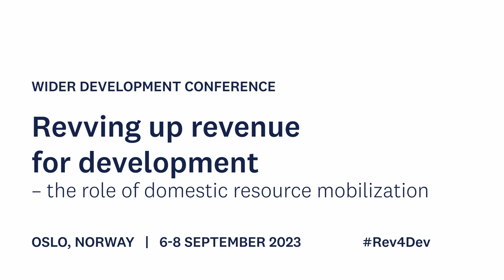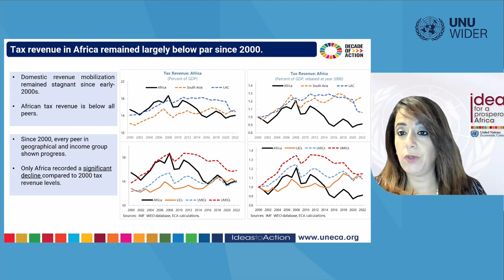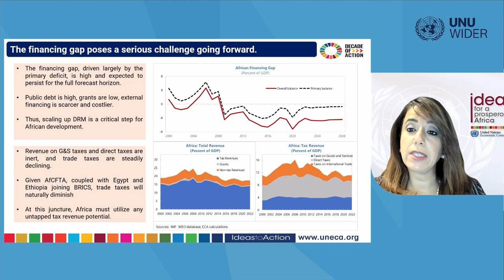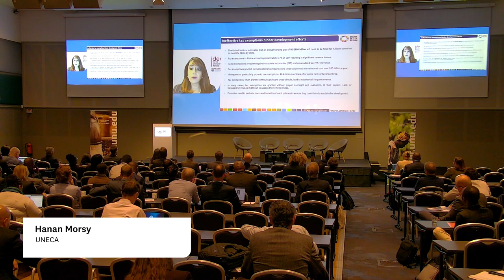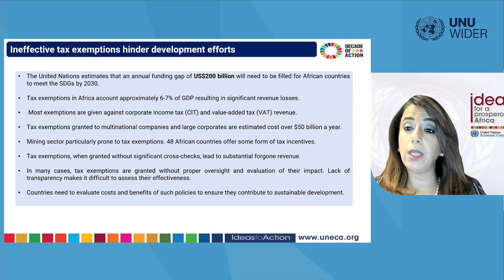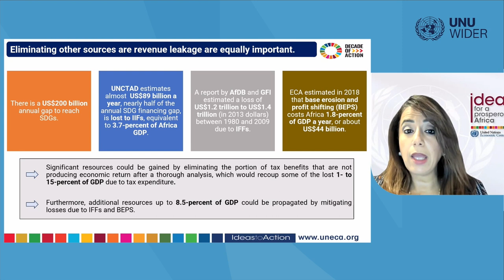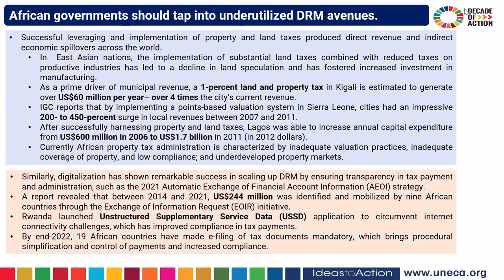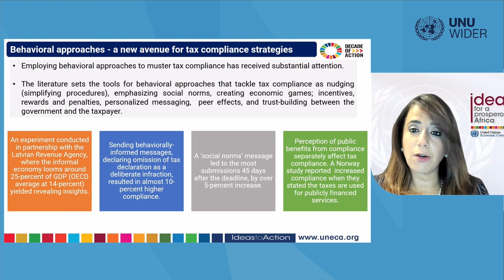Keynote on transitional finance in Africa by Hanan Morsy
Dr Hanan Morsy, Chief Economist at UNECA, addresses challenges and opportunities in transitional finance in Africa.